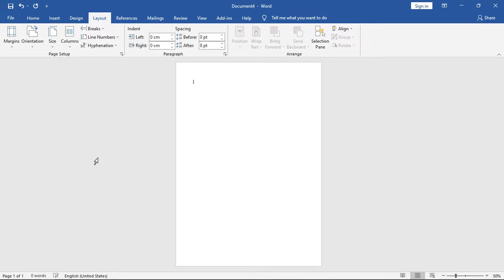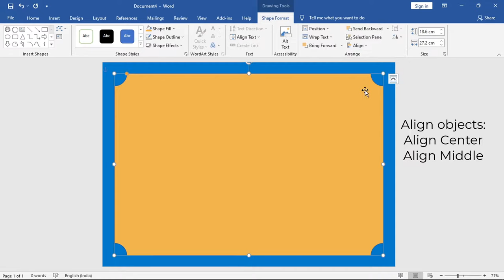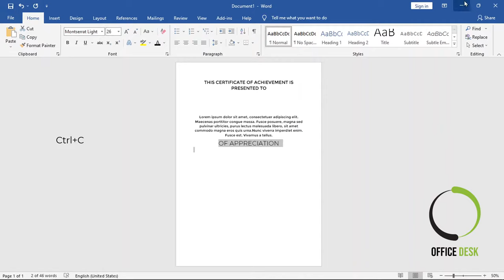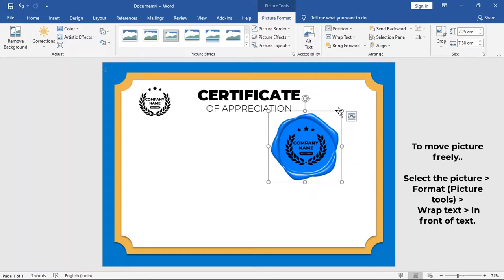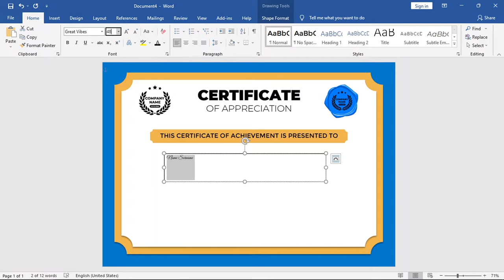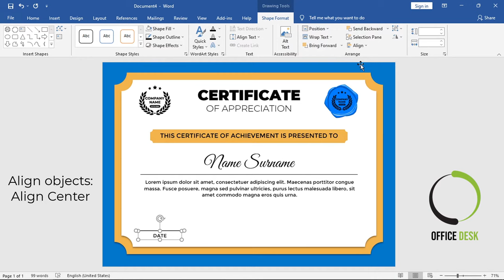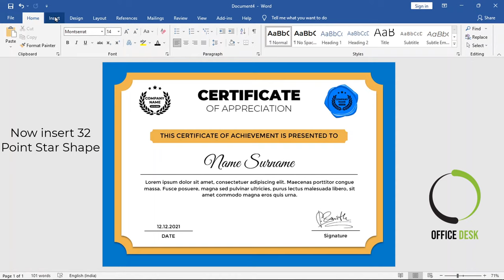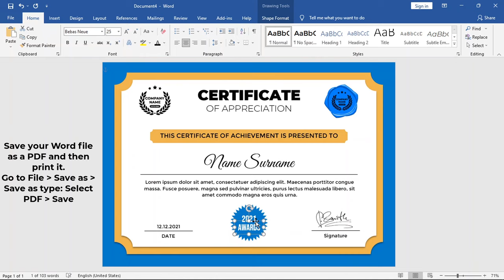How to Make a Modern Certificate Design in MS Word | MS Word Tutorial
In this video tutorial, I am going to show you how to make a Modern Certificate Design in MS Word.